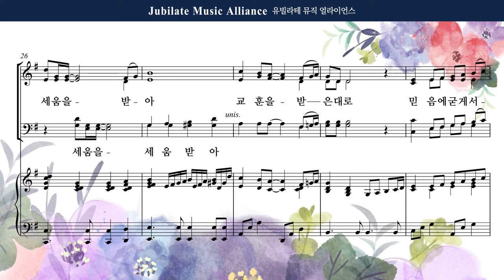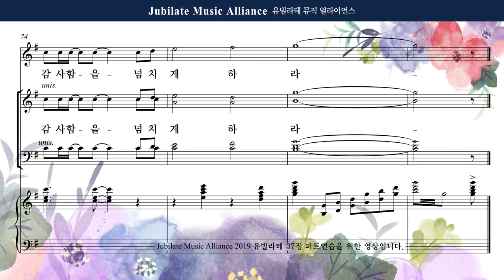[유빌라테] 유빌라테 명품성가 37집 25. 최정연 - 그 안에 뿌리를 내리고 - Alto